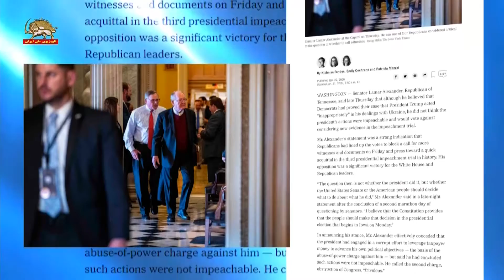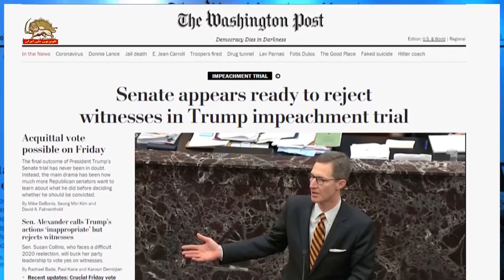نیویورک تایمز و واشینگتن پست درباره استیضاح ترامپ، از یک پیروزی بسیار بزرگ برای کاخ سفید و جمهوریخوا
نیویورک تایمز و واشنگتن پست درباره استیضاح ترامپ، از یک پیروزی بسیار بزرگ برای کاخ سفید و جمهوریخواهان خبردادند
روز جمعه نیویورک تایمز و واشنگتن پست درباره استیضاح ترامپ، پس از اعلام نظر یک سناتور برجسته جمهوریخواه به سود ترامپ،  از یک پیروزی بسیار بزرگ برای کاخ سفید و جمهوریخواهان خبردادند.
نیویورک تایمز نوشت:
 لامار الگزاندر سناتور جمهوریخواه از ایالت تنسی روز پنجشنبه گفت
 اگر چه معتقد است دموکراتها در پرونده ای که علیه ترامپ دارند اثبات کرده اند پرزیدنت ترامپ در تعامل با اوکراین کار درستی انجام نداده است،
 اما این سناتور فکر نمی کند کار ترامپ قابل استیضاح باشد و بنابراین علیه احضار شاهدان به سنا رأی خواهد داد.
به نوشته نیویورک تایمز:
 موضعگیری سناتور الگزاندر قویاً نشان می دهد که جمهوریخواهان صف بسته اند تا روز جمعه جلوی فراخوان دموکراتها برای احضار شاهدان و اسناد بیشتر را بگیرند
 و جریان سومین محاکمه رییس جمهور در تاریخ آمریکا را بسرعت به سرانجام برسانند.
نیویورک تایمز خاطر نشان کرد :
مخالفت سناتور لامار الگزاندر با احضار شاهدان برای گواهی دادن علیه ترامپ ، پیروزی بسیار بزرگی برای رهبران جمهوریخواه و کاخ سفید بشمار می رود.
واشنگتن‌پست نیز نوشت:
به نظر میاید سنا آماده است تا شاهدان جدید در دادگاه ترامپ را رد کند.
مخالفان ترامپ بر روی احضار شاهدان از جمله جان بولتون در موضوع اوکراین سرمایه گذاری کرده و امیدوار بودند از این طریق در انتخابات آینده آمریکا ضربه کاری به ترامپ وارد کنند.
 اما موضوع هنوز تعیین تکلیف نشده و قرار است رای گیری در مورد احضار شاهدان جمعه شب به وقت آمریکا انجام شود.